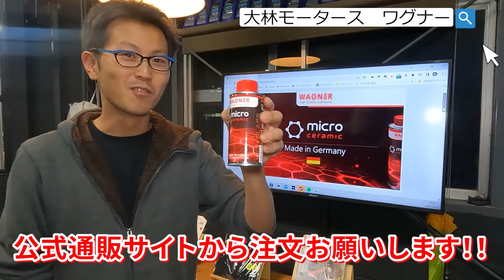【素人御免】整備士の限界…異音診断見積もりは難しいのを分かって欲しい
動画やライブで話してほしいこと大募集中です!!

出演者：りょーすけ
カメラ：くぼっしー
編集者：たっつん